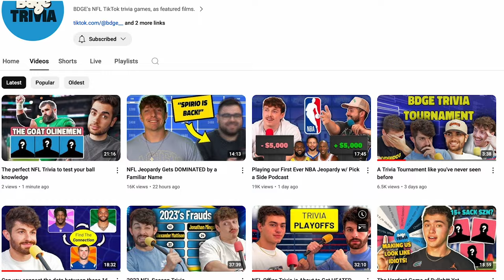Top 25 Fantasy Quarterback & Tight End Rankings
code "YOUTUBEFREE" to get the 4th ticket free

stamps
0:00 - its rude to skip intros
2:20 - dak prescott
4:28 - matthew stafford
7:20 - justin herbert
9:05 - jayden daniels
16:20 - trey mcbride
18:52 - dallas goedert
21:25 - dalton schultz
22:08 - brock bowers
23:08 - tj hockenson
25:12 - noah fant
26:20 - jonnu smith